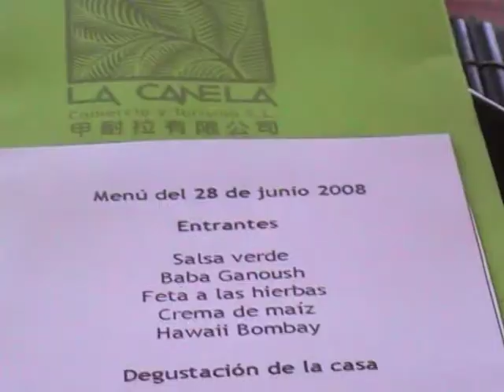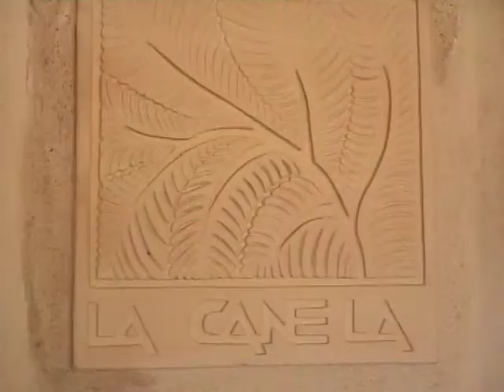Hotel La Canela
Visita a Hotel La Canela